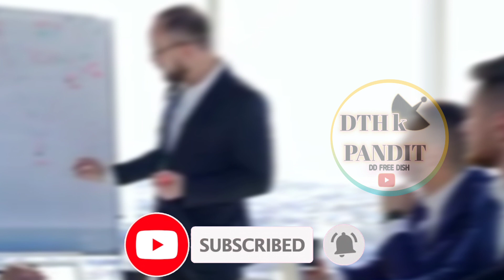वाह 🎉🎉 5 New Chennals ANNOUNCED TO LAUNCH IN DD FREE DISH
वाह 🎉🎉 5 New Chennals ANNOUNCED TO LAUNCH IN DD FREE DISH || DD FREE DISH

new channels on dd free dish 2024
add new channels on dd free dish
how to get new channels on dd free
dish
how to search new channels on dd
free dish
new upcoming channels on dd free
dish
new channel dd free dish
new channel dd free dish today
new channel dd free dish par kaise
laye
new channel dd free dish update
new channel dd free dish par kab
aayega
new channel dd free dish par
new channel dd free dish 2024

DTH K PANDIT - Shivam Sharma